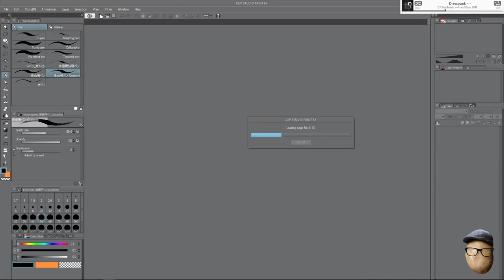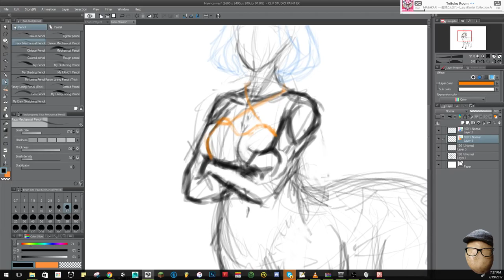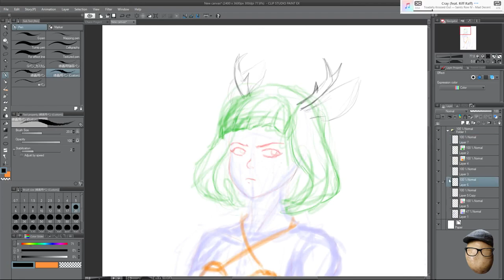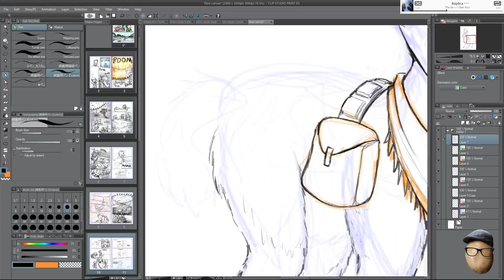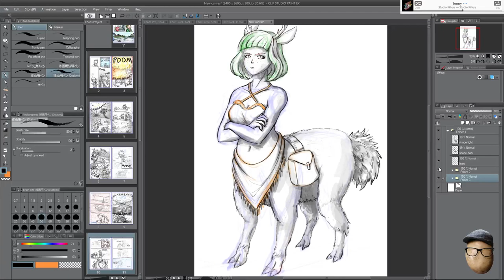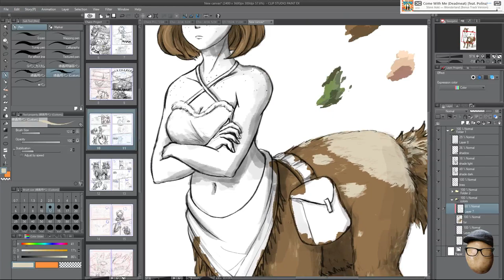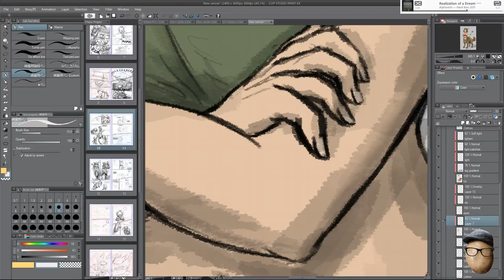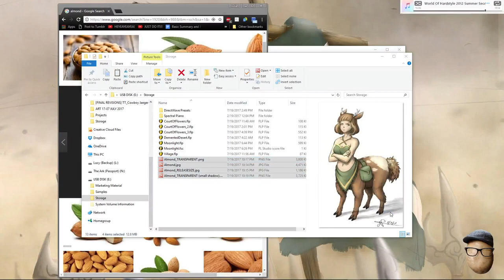Llama Centaur - Art Stream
Regular centaurs are boring.

I'm still trying to get my new mix figured out, so I apologize ahead of time for audio problems. My good friend Jordan has joined me for today's stream, and together, we managed to provide some actual commentary (in various random accents) as opposed to two hours of my usual grunts, mumbling, and one-sided responses!

Drawn on a Cintiq 13HD tablet. Software used is Clip Studio Paint EX. Wednesday, 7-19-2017